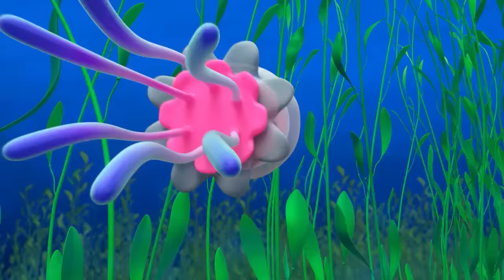Blippi Discovers the BIGGEST Dinosaur Ever! | 1 HOUR OF BLIPPI WONDERS!